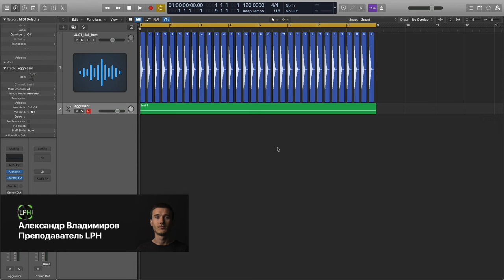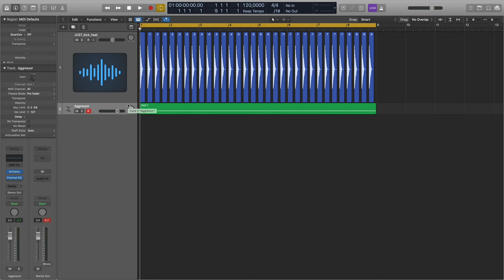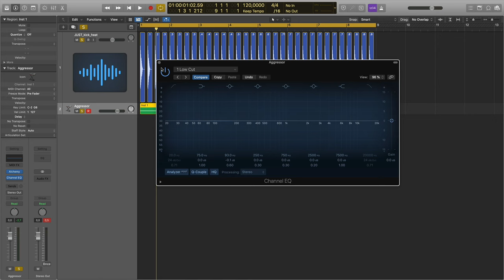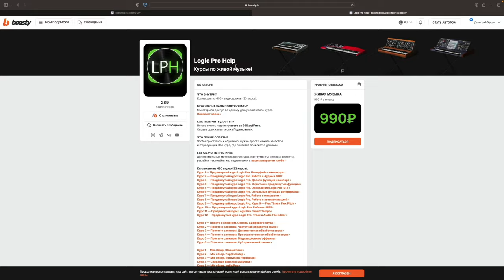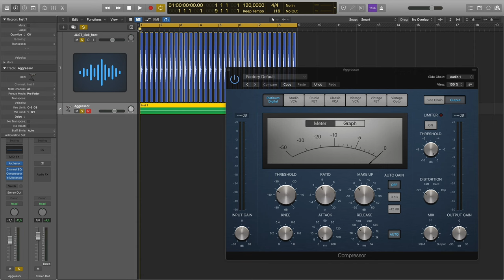Как решить конфликт бочки и баса в электронной музыке [Logic Pro Help]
Как решить конфликт бочки и баса в электронной музыке.